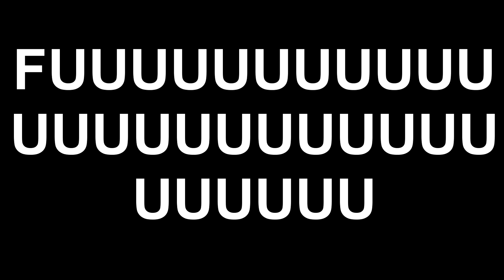WHERE IS MAH PENTAKILL?! D:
Siste personen var ikke der så jeg fikk ikke penta, men fikk quadra da så, ta en titt! ;)